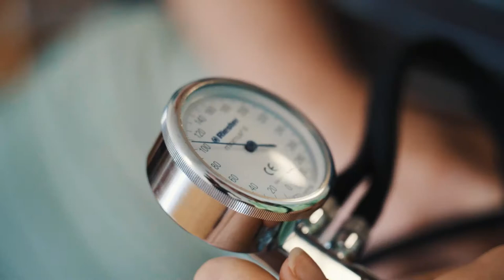Menschen im Alltag begleiten als Assistent:in Gesundheit & Soziales EBA | Lehrstellenvideo | Yousty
Ein Einblick in den Alltag einer Lehrstelle bei der Stiftung Pflegezentren Gemeinde Arth in Goldau SZ als Assistent:in Gesundheit & Soziales (AGS) EBA

Seid ihr an einer Ausbildung als Assistent:in Gesundheit & Soziales EBA interessiert? Dann ist dieses Video genau richtig für euch. Hier erklären euch die beiden Lernenden AGS Lindora und Irem ihren Ausbildungsalltag.

Ausbildung besitzt bei der Stiftung Pflegezentren Gemeinde Arth einen hohen Stellenwert. Sie ist Grundlage um in abwechslungsreichen und anspruchsvollen Berufen zusammen mit, und vor allem für andere Menschen tätig zu sein. Darum werden Lernende und Studierende durch motivierte Berufsbildnerinnen und Berufsbildner kompetent und engagiert durch die Ausbildungszeit begleitet. Dazu gehören auch Lernsequenzen die es ermöglichen, Theorie und Praxis zu vernetzen und zu vertiefen.

Ihr wollt mehr über eine Ausbildung bei der Stiftung Pflegezentren Gemeinde Arth erfahren? Hier gibt es mehr Informationen: Das Besondere an yousty.ch ist, dass du neben allen wichtigen Informationen und Tipps zu den Berufen, freien Lehrstellen und dem Bewerbungsprozess Einblicke in ein Unternehmen bekommst. Bei Yousty kannst du online schnuppern!